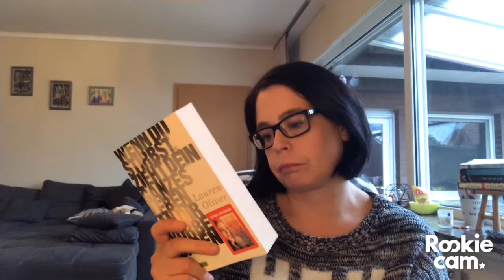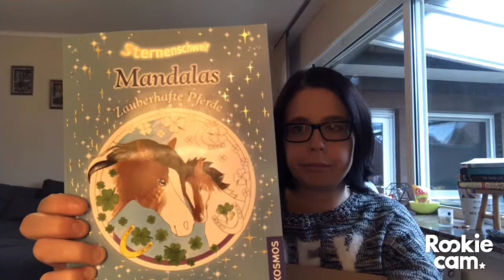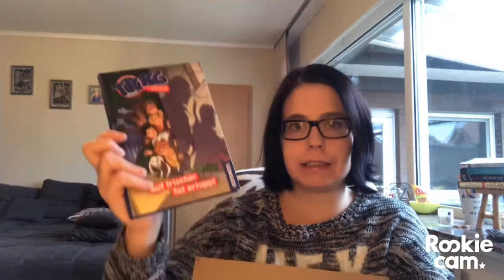Arvelle Unpacking November 2018